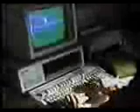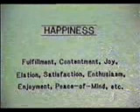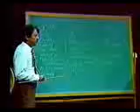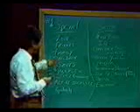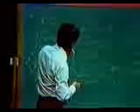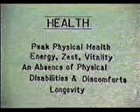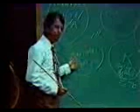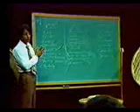Part 2 Human happiness: What Happy People Have? - MICHAEL W. FORDYCE, Ph.D.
This is part 2 of 14 video series of the complete research on human happiness by one of the most renowned and pioneer researchers in the field Dr. MICHAEL W. FORDYCE. Video quality isn't perfect but audio is far better. Enjoy and be happy!

Human Happiness, Its Nature and Its Attainment video serial